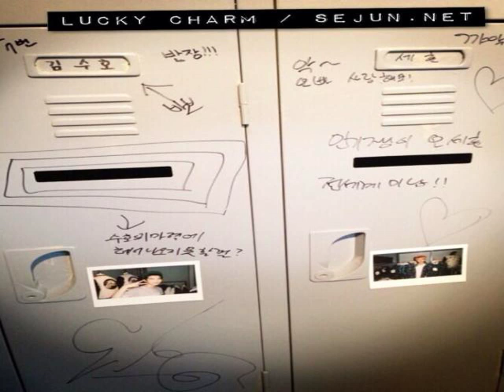Compilation Photo exo suho sehun tumblr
hunho is real! EXO Oh Sehun ♥ Kim Junmyun. ... sehun & suho; hunho is real! EXO Oh Sehun ♥ Kim Junmyun; 아카이브 ·... just a fanbase Kim JunMyeon (김준면) & Oh Sehun (오세훈) from EXO share ... suho hitting sehun's head with his fist.